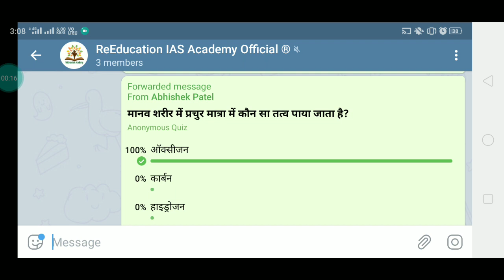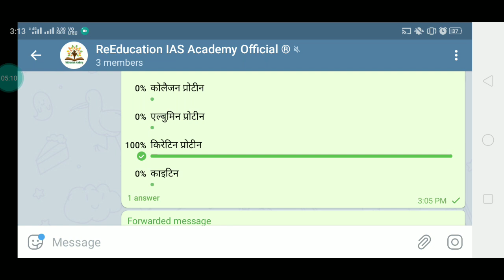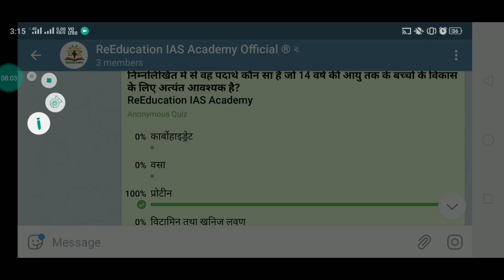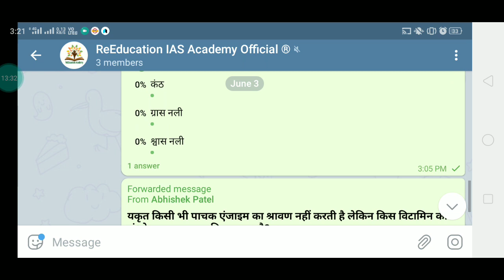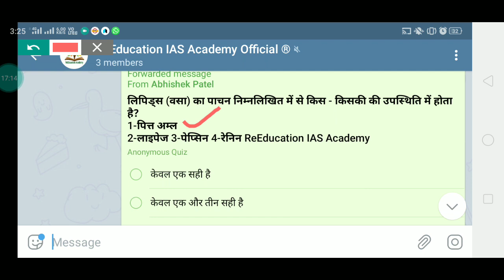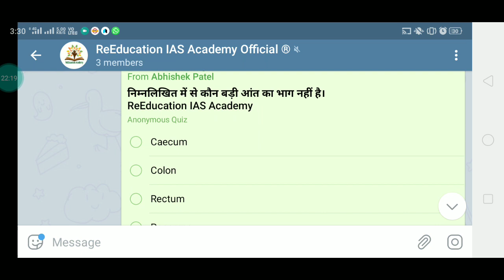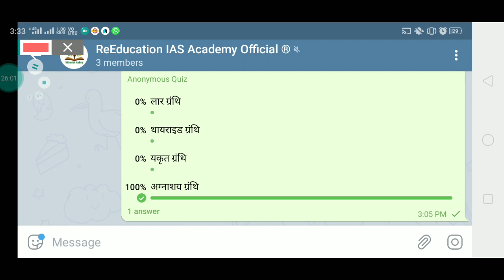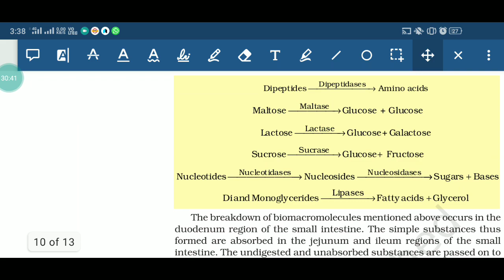SCIENCE TEST SERIES 2021# UPPCS TEST SERIES 2021 # UPPSC TEST SERIES 2021 RO ARO TEST SERIES 2021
_About this video:- नमस्कार दोस्तों यह टेस्ट सीरीज संख्या 04 का वीडियो सलूशन है। यह टेस्ट सीरीज प्रतिदिन शाम 4:00 बजे टेलीग्राम ग्रुप ReEducation IAS Academy पर होती है। इस ग्रुप पर सोमवार से शनिवार तक प्रतिदिन अलग-अलग विषय का टेस्ट होता है तथा टेस्ट के तुरंत बाद उसका वीडियो सलूशन दे दिया जाता है। जिससे कि छात्र अच्छे से अपनी गलती को पहचान सकें तथा अपनी तैयारी को गति दे सकें।